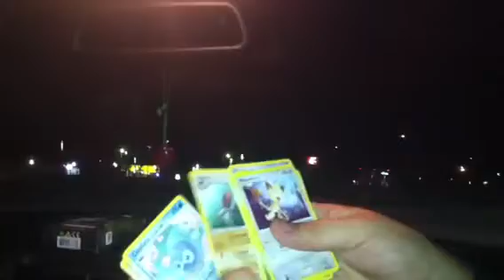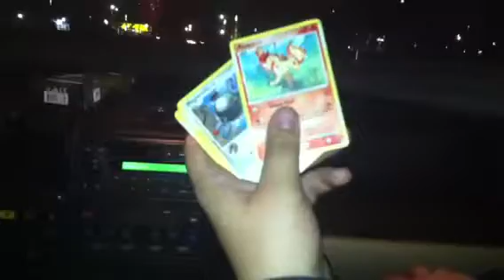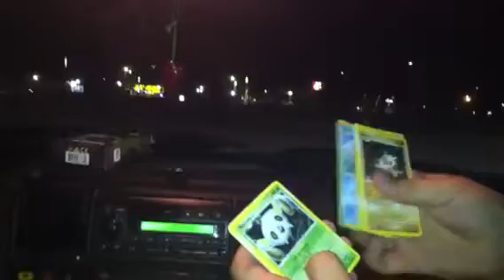opening a 3 pack pokemon blister! ANOTHER EPIC LV. X pull!